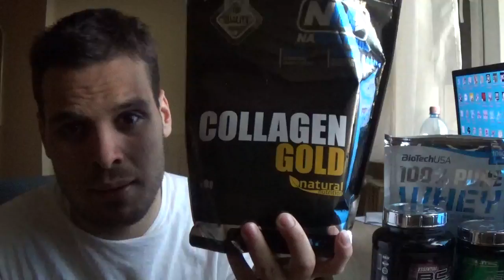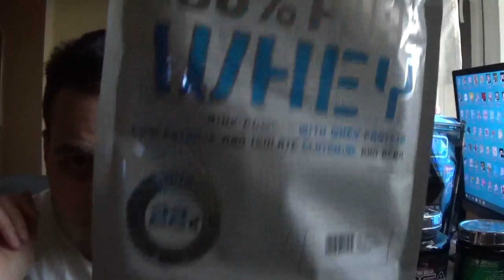Milyen tápkiegészitöket használok